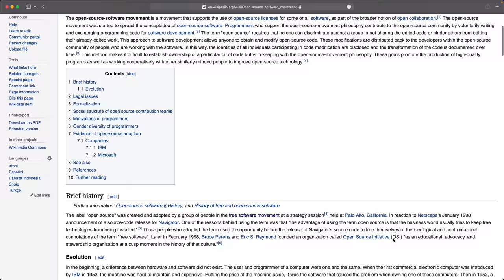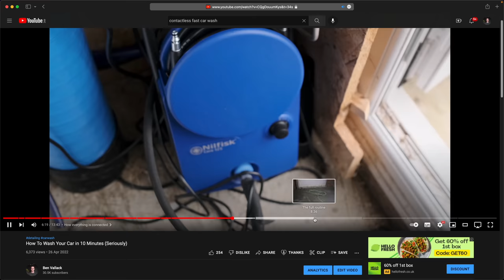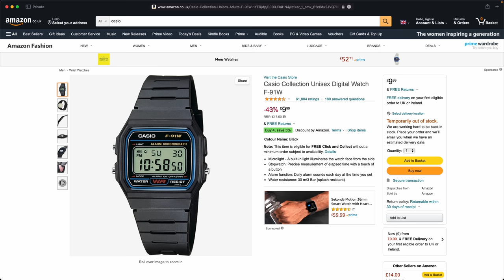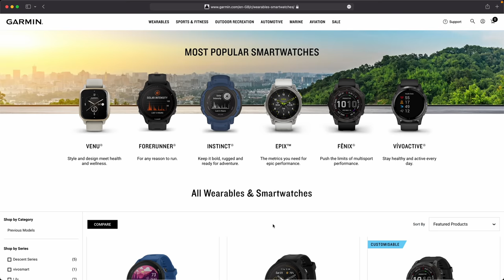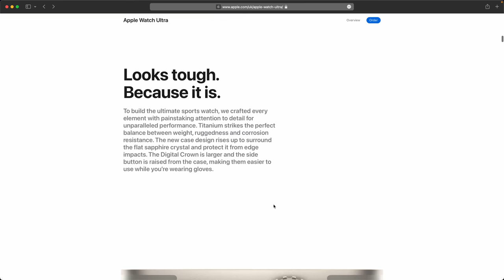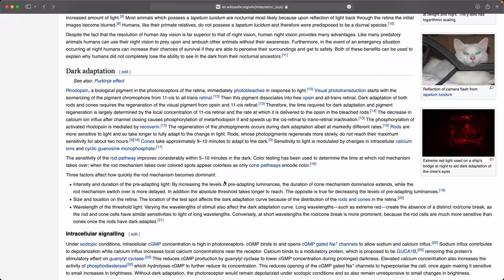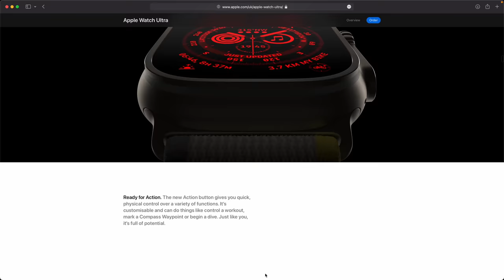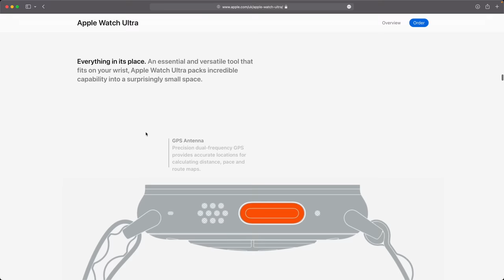Apple Watch Ultra vs. EDC Philosophy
As both a fan of EDC philosophy and the original Apple Watch I thought I would offer some discussion on the rather divided opinion on Apple Watch among EDC enthusiasts.

I look at the unique set of features that I find so appealing about the original Apple Watch and then explore the new features and value proposition of the Apple Watch Ultra.

I also explore some more philosophical points that seem to overlap here in terms of software freedom and Apple's approach.

By the way EDC stands for Everyday Carry - it is a community/philosophy/idea that encompasses the generally obsessive hobby of refining the gear we carry on our person every day. It is taken very seriously by those who enjoy the process of selecting the right things. Things like knives, watches, wallets, torches/flashlights etc are all common things that go into people’s EDC kits.

0:00 Introduction
0:22 Is Apple software too restrictive?
1:29 Apple Watch features I use
5:06 Where the normal Apple Watch falls down for EDC
6:40 Is the Apple Watch Ultra too expensive?
7:50 Apple Watch Ultra new features
13:31 Is Apple Watch finally good enough for EDC enthusiasts?

📷 Camera:
Amazon UK
Amazon US

📸 Lenses:
Amazon UK
Amazon US

🎤 Mic:
Amazon UK
Amazon US

🎧 Audio interface:
Amazon UK

💡Studio light:
Amazon UK
Amazon US

🔌Save £50 when you switch to Octopus Go with this link (UK)